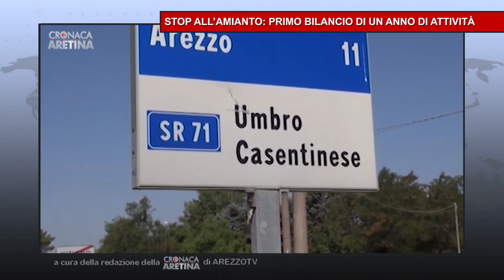Cronaca Aretina Flash del 13/01/23